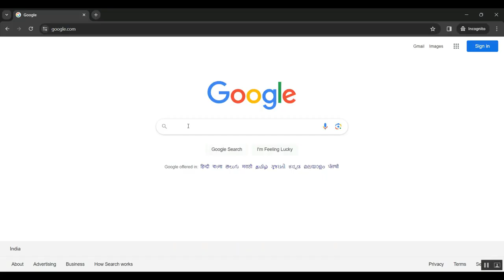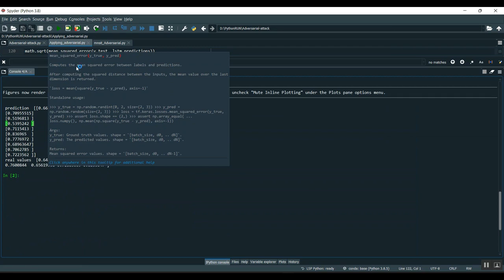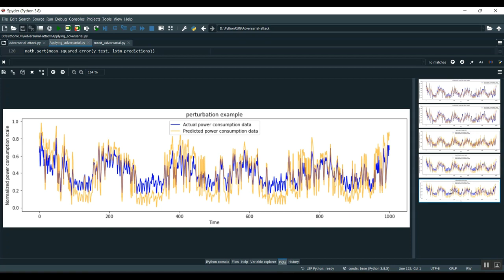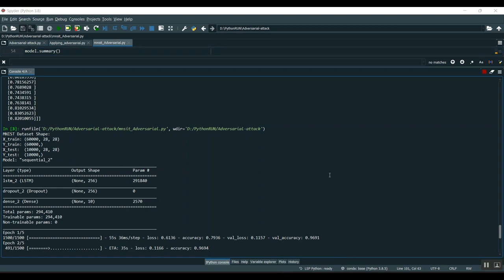Correlation Concealing Adversarial Noise Injection for Improved Disentanglement in Label Based Image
IEEE PROJECTS 2024 TITLE LIST

* Complete Source Code
* Complete Documentation
* Complete Presentation Slides
* Flow Diagram
* Database File or Dataset
* Screenshots
* Execution Procedure
* Video Tutorials
* Supporting Softwares

Support Specialization
* 24/7 Support
* Ticketing System
* Voice Conference
* Video On Demand
* Remote Connectivity
* Document Customization